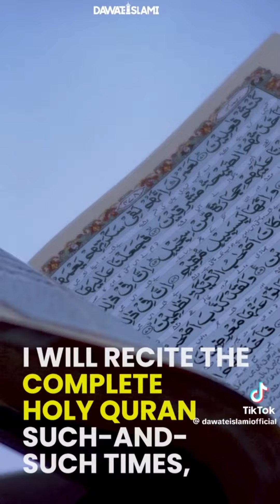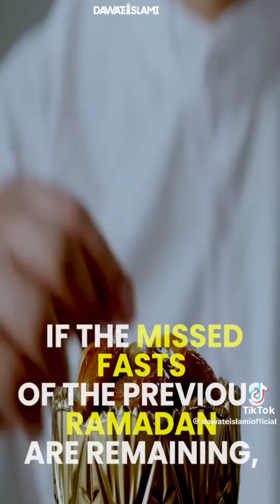رمضان پہلے رمضان کی تیاری اس طرح کرے